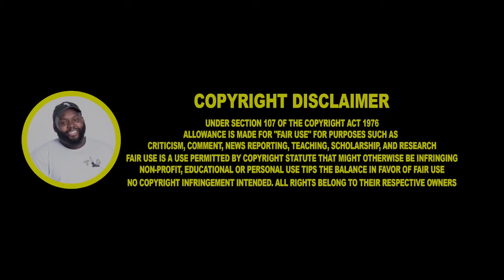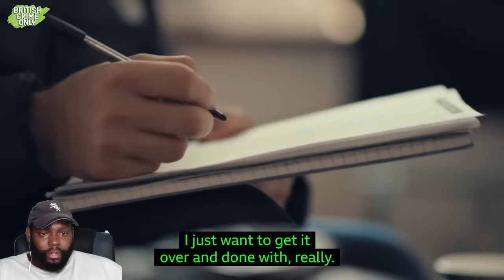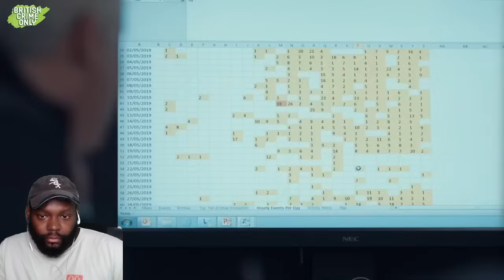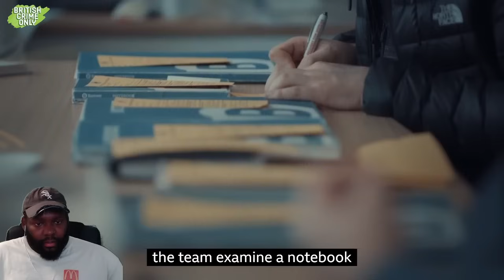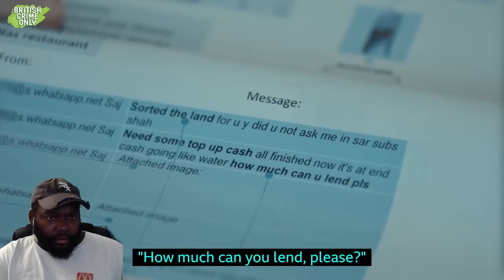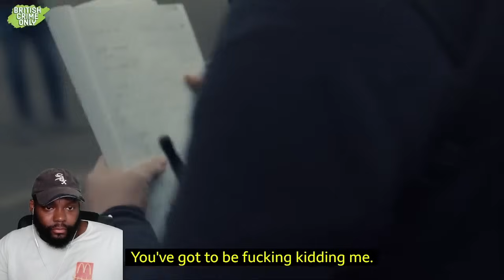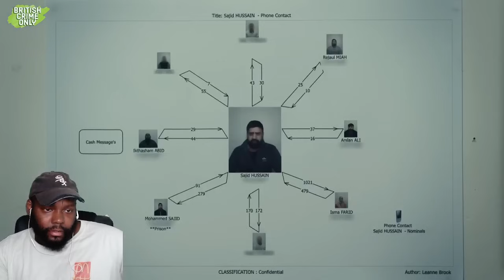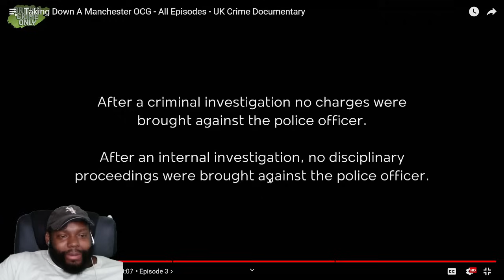CHICAGO DUDES REACTION TO Taking Down A Manchester OCG EPISODE 3